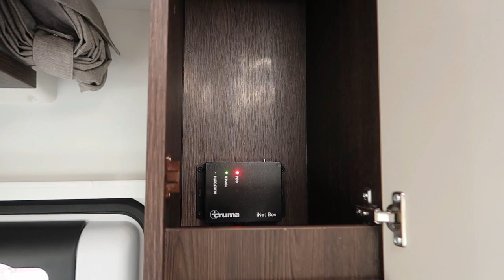- 170CV - Présentation du BENIMAR Tessoro 468 modèle 2022 *Instant Camping-Car*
Présentation de ce BENIMAR 2022 , le Tessoro 468 par Kévin ! Découvrez l'intérieur et l'extérieur ainsi que tous ses caractéristiques.
Ce modèle propose des lits jumeaux + un lit pavillon et un équipement complet spécial hiver.

Modèle : Benimar Tessoro 468 Northautokapp
Dimensions (L x l x h) : 7,43 x 2,30 x 2,89 m
Base : Ford Transit à voie arrière élargie (1980 mm)
Motorisation : 2,0 l 170 ch.
Transmission : Boite automatique
Empattement : 3954 mm
PTAC / charge utile : 3500 / 339 kg
Nombre places route / nuit : 4 / 4
Réservoir d’eau propre : capacité maxi 105 L
Eaux usées : 105 L
Chauffage / chauffe-eau : 6000 W (gaz + 220 v)
Réfrigérateur : 140 L avec tiroir 9 bouteilles
Lit de pavillon électrique : 140/120 x 191 cm
Lit arrière (x 2) : 190 x 85 cm
Options
✔️  Couverture isotherme extérieure pour pare-brise et vitres latérales de la cabine
✔️  Commandes numériques du chauffage
✔️  Puissance du chauffage augmentée à 6000 W (contre 4000 W)
✔️  Réservoir EU isolée et chauffée
✔️  Marchepied isolé
✔️  Tuyaux de chauffage isolés
Pack delivery : Panneau solaire 140w - Camera de recul + Multimédia + store plissé cabine

Ou nous trouver ? Adresse : Route de Montjean , 16700 Ruffec

Remy Frères, c'est une entreprise familiale depuis 1974, spécialiste dans la vente de camping car neuf et d'occasion. ( Benimar, Font vendome, Stylevan , Adria, Carado etc )